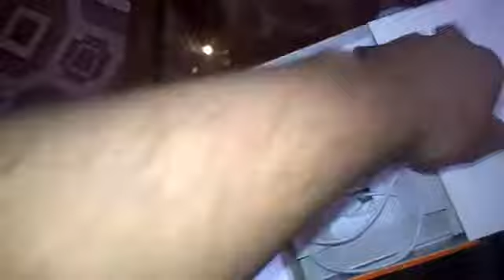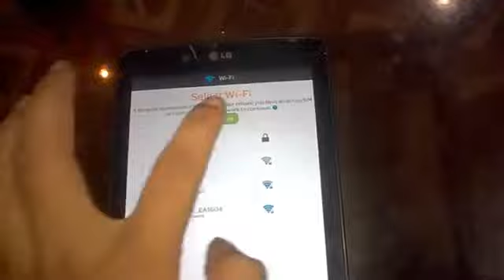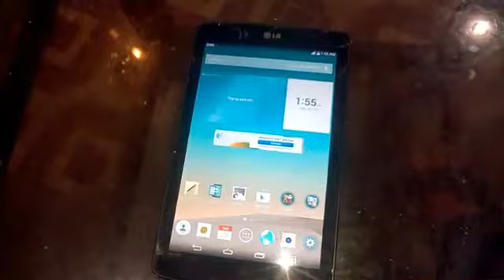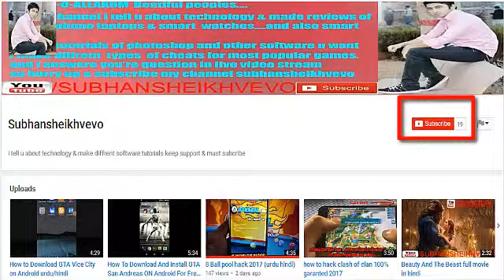LG G Pad 7.0 LTE Unboxing & First Look